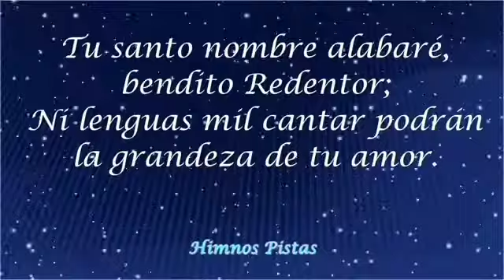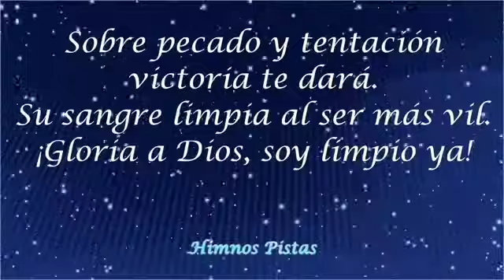Himno:Tu santo nombre alabare, #39 pistas